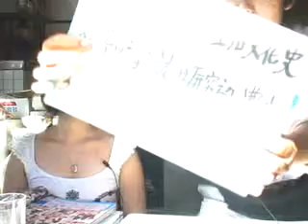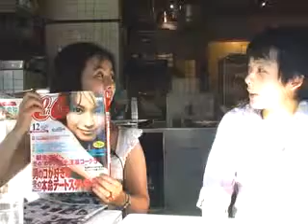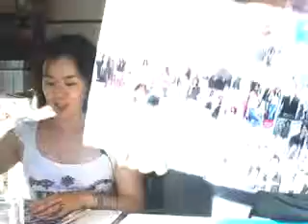Asako YAMAMOTO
zukan.tv